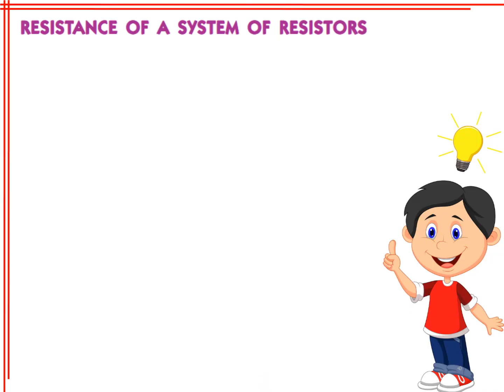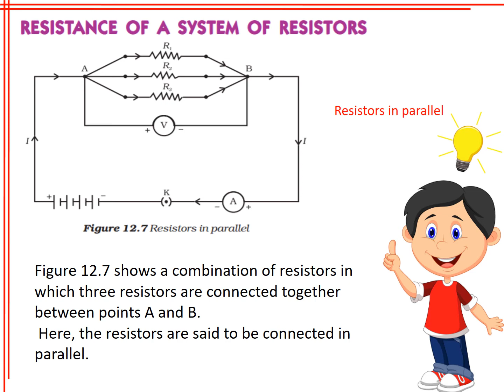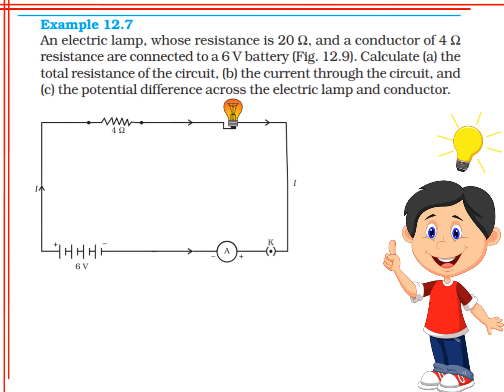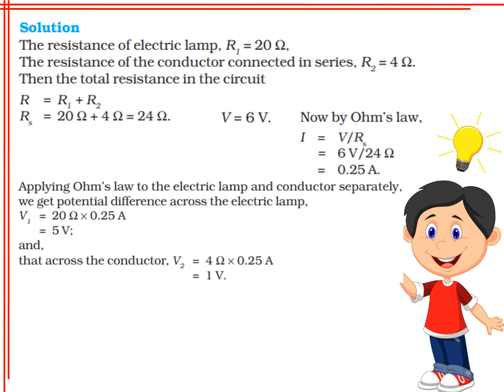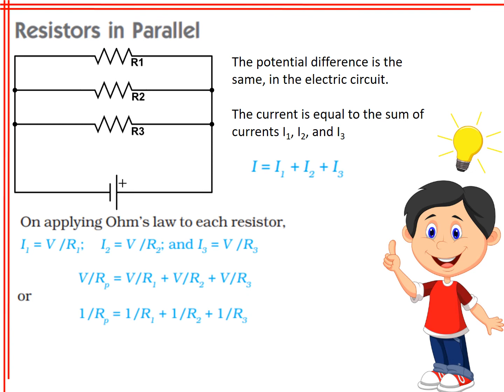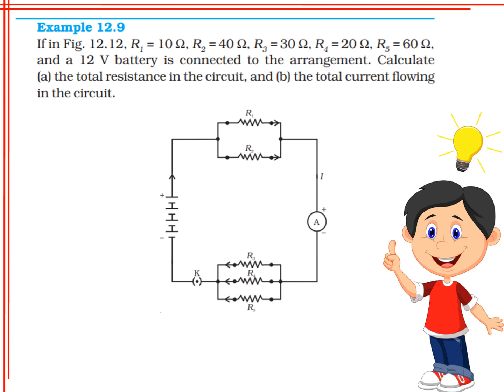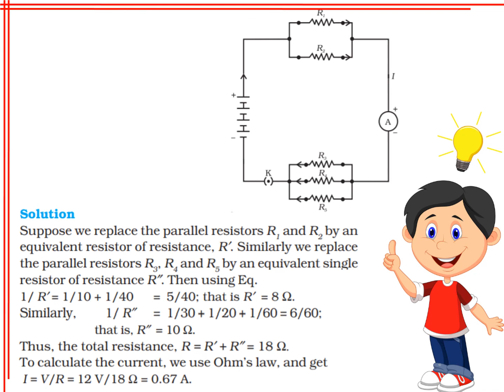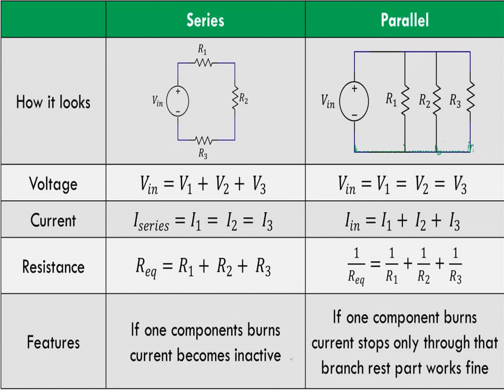Class X Science Electricity (Part 3)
NCERT/GSEB